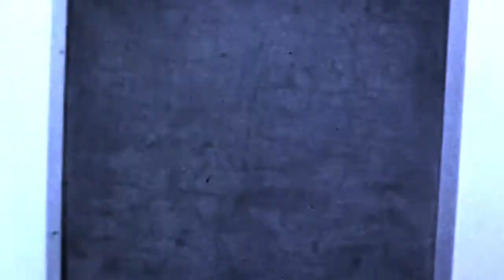Dilated Pupils - Lighter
From: "Red Eyes EP" (Mode Of Expression, 2016).

Video intended as promotion by a big fan. If you are the artist or otherwise involved in this production and you have any objections concerning this video, please contact me through YouTube and I will take immediate action (I promise).